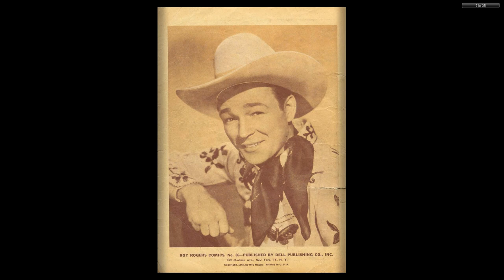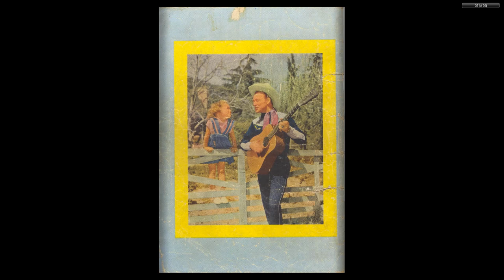Four Color Comics s2 0086 Roy Rogers